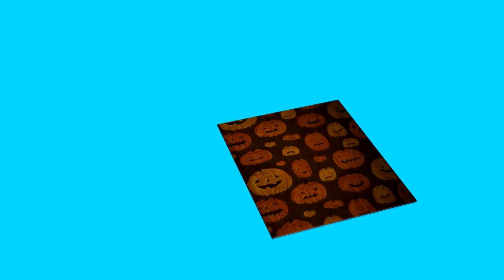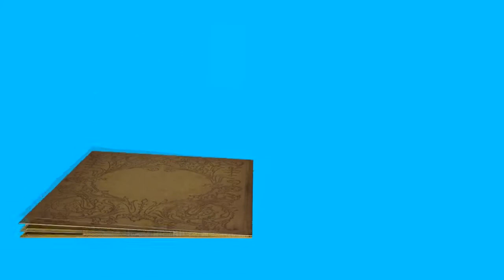New Wedding Green Screen Effect Video Free Download Screen New Green 31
Hello Viewers,

Most Popular Background Video Channel's: